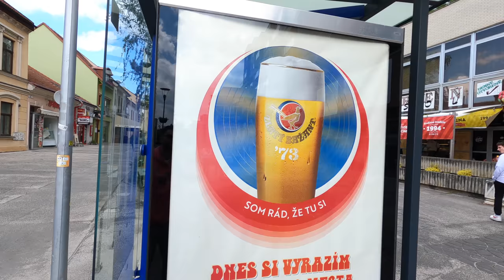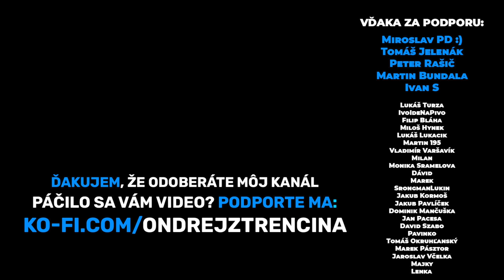BITKA V RADE NA VLÁČIK (takmer) + Káva s tonikom